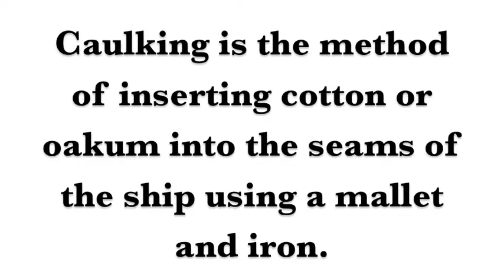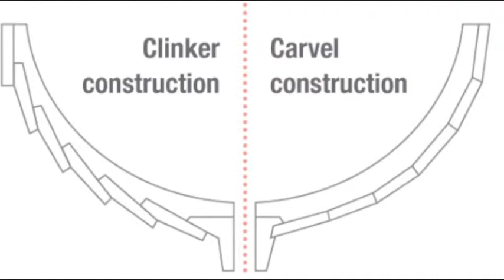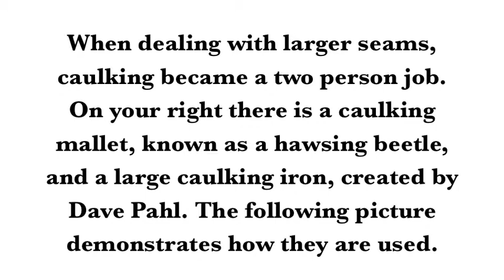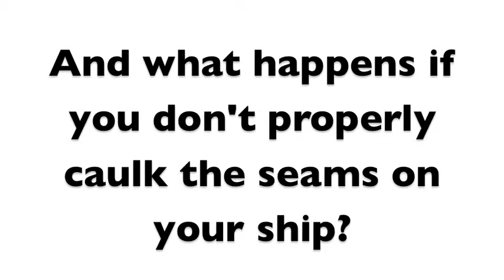Ship Caulking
This is the video made by summer intern, Taylor, explaining our August 2013 Hammer of the Month: a ship's caulking mallet and irons.